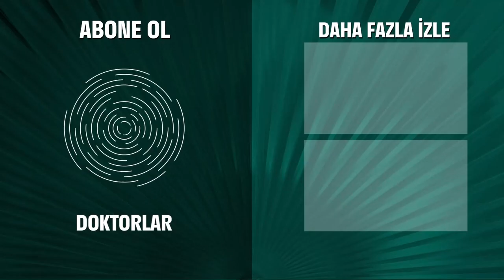Zenan, Levent'ten Hesap Soruyor - Doktorlar 37. Bölüm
Zenan, Ela'yı savunuyor. ELA'YA HAKSIZLIK EDİYORSUNUZ!

Doktorlar 37. Bölüm Özeti:
Ömer Ölecek mi?
Hastanede gün kötü başlar ve dört hasta ameliyatta kaybedilir. Bir morg görevlisinin lafıyla başlayan “gece yarısına kadar bir hasta daha ameliyatta ölecek” inancı herkesi ama en çok da Zeynep’i etkiler. Zeynep, kalp ameliyatına girecek olan Ömer’in ölme ihtimaliyle sarsılır. Bu panik Zeynep’i Zenan’la karşı karşıya getirir. İki kız arasında yaşanan mücadele beklenmedik bir sonuç doğurur.
Uğurlu keplerini kaybeden Suat da, ameliyattan önce onları bulabilmek için çabalar. Bu konuda Hasan’dan yardım istemesi komik anlara sebep olur.
Levent mi istifa edecek, Ela mı?
Ela, hakkında çıkan dedikodular yüzünden, hastanede zor anlar yaşar. Tanık olduğu korkunç bir muamele Ela’yı, eğitim programından istifa etmeye iter.
Şehri terk etmek üzere olan Levent ise, çok önemli bir hastane nedeniyle, planını ertelemek zorunda ve hastaneye gelmek zorunda kalır. Ancak hastanede Levent’i tatsız bir sürpiz beklemektedir: Tek gecelik ilişkisi Ayla.
Önemli hastanın hikayesi Levent ve Ela’nın hayatında yeni bir dönem başlamasına vesile olur.
Muş'ta neler yaşandı?
Suat’ın ailesinden hoşlanmayan ve evliliğe karşı çıkan Azze Nene’ye rağmen, Zenan ve Suat arasında her şey yolunda görünmektedir. Zenan, Muş’ta yaşananları Suat’a anlatınca her şey netleşir.
Beklenmedik destek!
Zor günler geçiren Ela, hiç beklenmedik insanlardan destek görür. Katlanması zor şefi Arslan, eski sevgilisi Mert ve Başhekim Haldun.
Mert’in ikinci desteği yeni bir yanlış anlamaya mı yoksa her şeyin değişmesine mi sebep olacaktır?

Oyuncular:
Yasemin Ergene
Ahmet Kutsi Karadoğan
Melike Güner
Bekir Aksoy
Yağmur Atacan
Yeşim Ceren Bozoğlu
Gamze Topuz
Mehtap Altunok
Devrim Nas
Cüneyt Türel

KÜNYE:
Yapım: MEDYAPIM
Yapımcı: Fatih Aksoy
Yönetmen: Şenol Sönmez, Oğuzhan Tercan, Merve Girgin